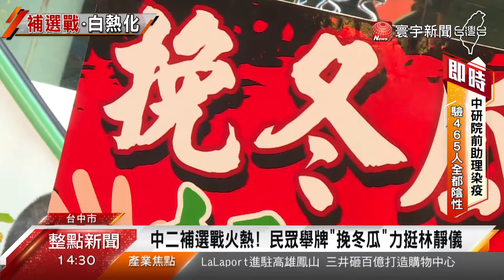顏寬恒打悲情牌 林靜儀成立後援會@globalnewstw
台中第二選區立委補選進入倒數階段，藍綠戰火越來越激烈，顏寬恒甚至打悲情牌，要支持者一人一信，向NCC檢舉7個頻繁攻擊他的節目。至於對手林靜儀則選在台中、彰化、南投三縣市的交界，也就是台中烏日成立後援會，要拉攏三地民意，支持民眾在現場舉牌要「挽冬瓜」，挺林靜儀到底。